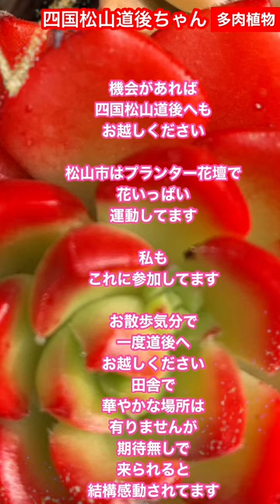【多肉植物】 ほったらかし多肉👀 初心者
ほったらかし多肉
年中ほったらかし
年中雨ざらし
凝ったお手入れ無し
手間無しで多肉を育てると
こうなります

お一人様
学生
お手入れ無しでも
育てられます